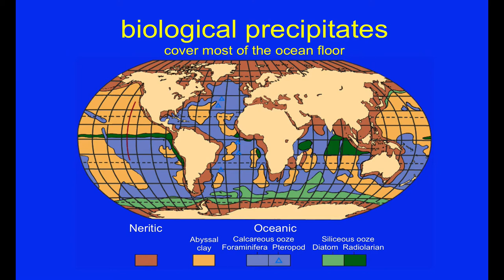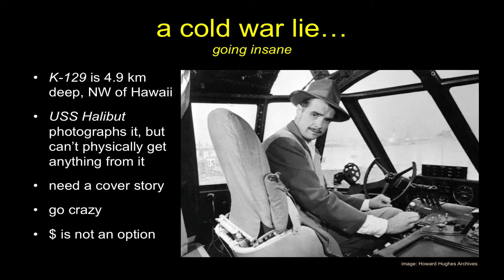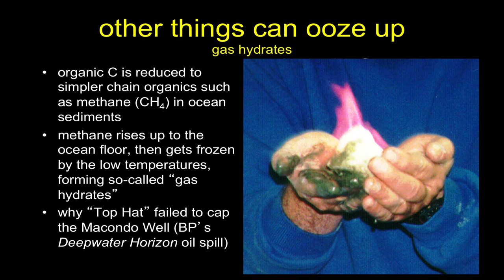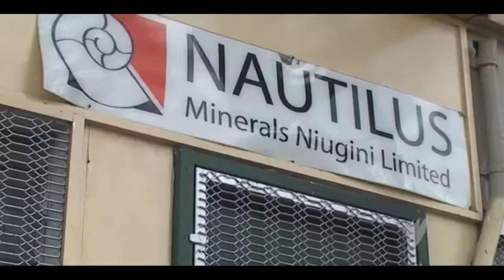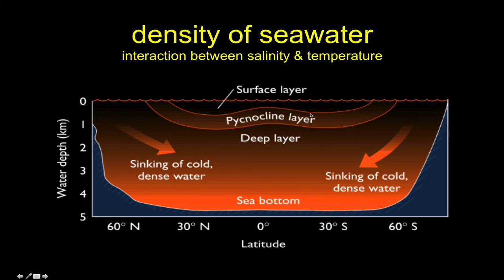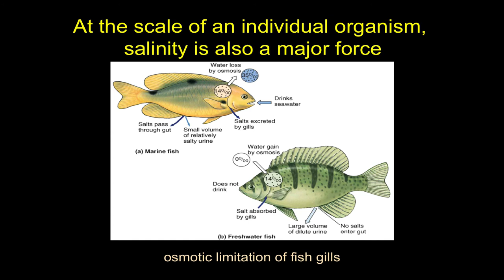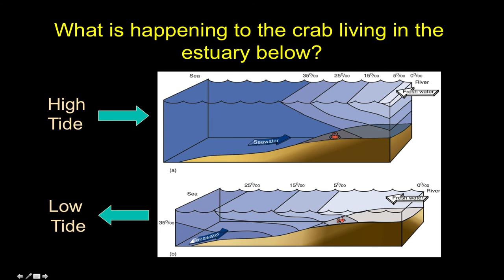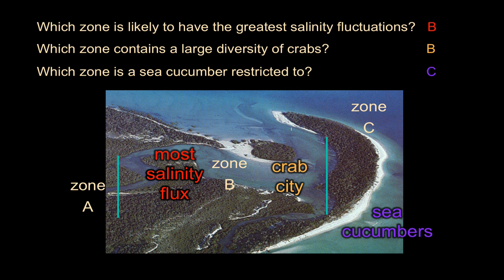Mother Ocean-Part 2